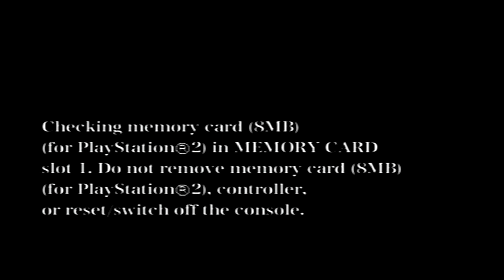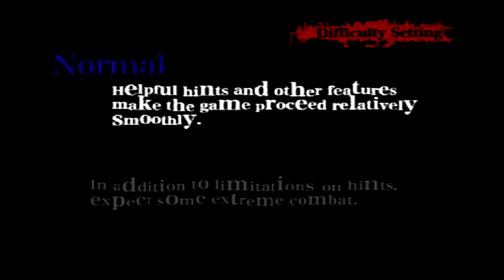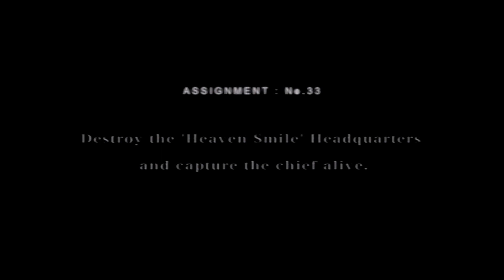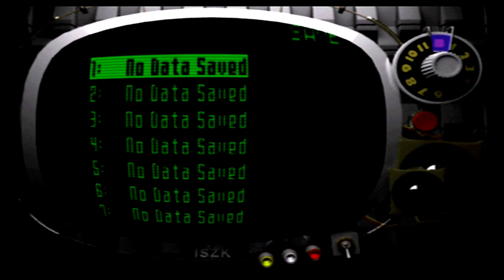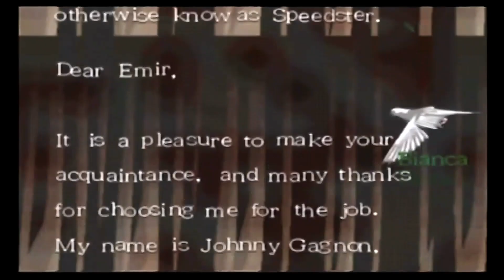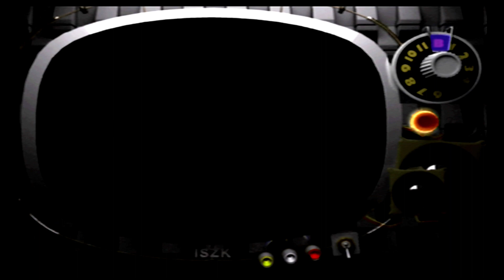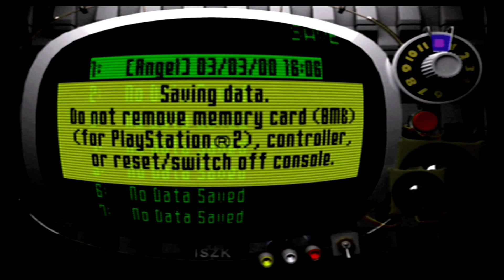Horror Thrusdays: Killer7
Killer7 is a 2005 action-adventure video game developed by Grasshopper Manufacture and Capcom Production Studio 4 and published by Capcom for the GameCube and PlayStation 2. The game was written and directed by Goichi Suda and produced by Hiroyuki Kobayashi.

The game follows an elite group of assassins called the "killer7". The assassins, physical manifestations of a man named Harman Smith, perform hits on behalf of the United States government. Through these missions, the killer7 uncover a deeper conspiracy regarding the role of Japan in U.S. politics and secrets about the nature of their organization. Killer7 features first-person shooter elements and a unique on rails control scheme, but the core adventure-style gameplay has been compared to Myst and Snatcher.

Killer7 was Suda's first game released outside Japan. It initially received mixed reviews due to its unconventional control scheme, linear gameplay, and complex noir plot. While some reviewers appreciated the stripped-down controls and stylized arthouse approach, others criticised it as confusing and restricting. However, the game's soundtrack, presentation, visual style and thought-provoking story received generally positive responses from critics and considered as the best aspects of the game and led to several accolades and nominations. Retrospectively, Killer7 has a cult following, which led to re-releases of Suda's older works and the successful launch of No More Heroes. A Microsoft Windows port of the game without Capcom’s involvement was released by NIS America in 2018.